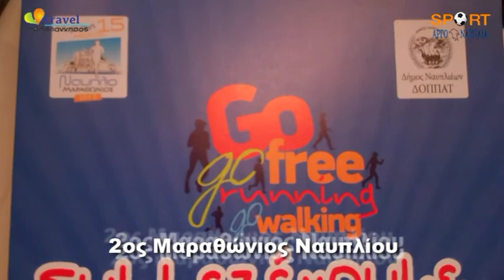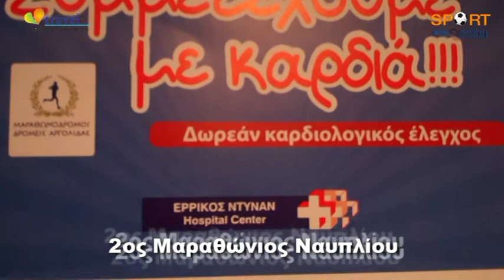Οι διοργανωτές για τον Μαραθώνιο Ναυπλίου 2015